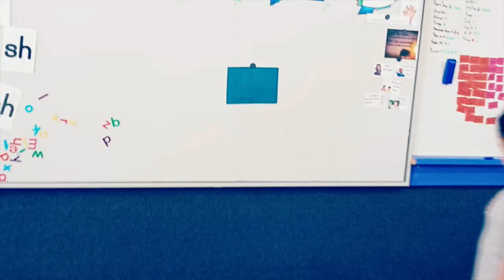The Bridge Challenge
Room 3 undertook a challenge to make bridges as a part of Term 3's Structures inquiry. Have a look at what they have achieved.